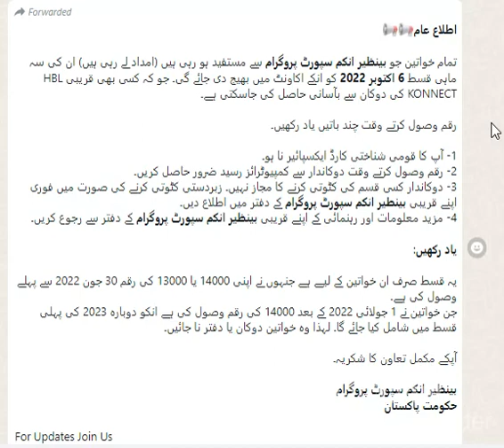BISP | Benazir income support program new update | Benazir income support program Registration